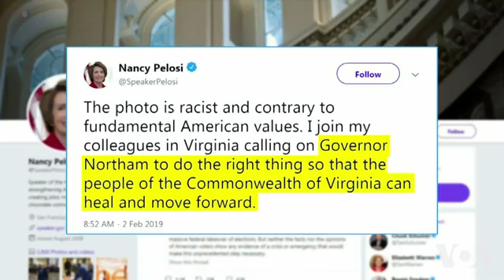Virginia Governor Under Pressure to Step Down Over Racist Photo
Governor of Virginia Ralph Northam, a Democrat, is under pressure to resign after a conservative website published a photo from his medical school yearbook showing an unidentified person in blackface and an unidentified person in a Ku Klux Klan hood on Northam's page.